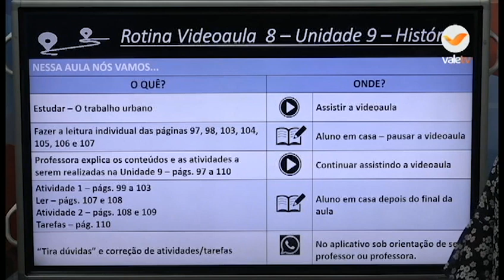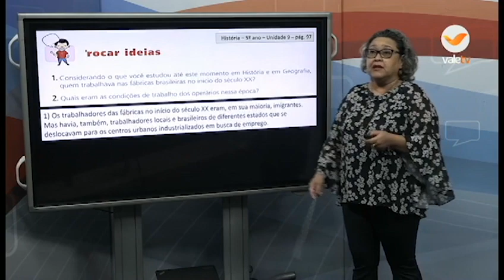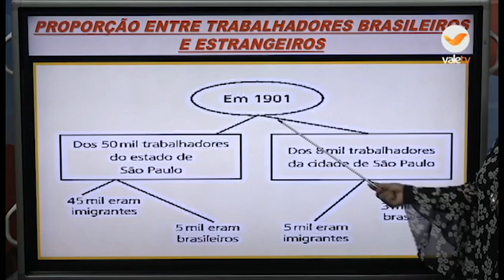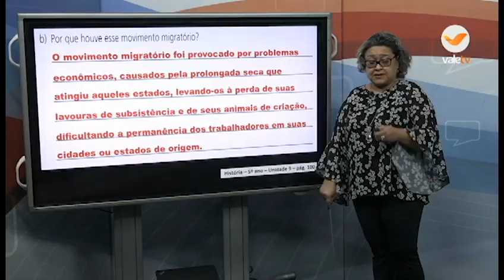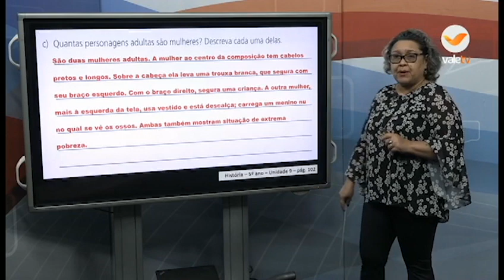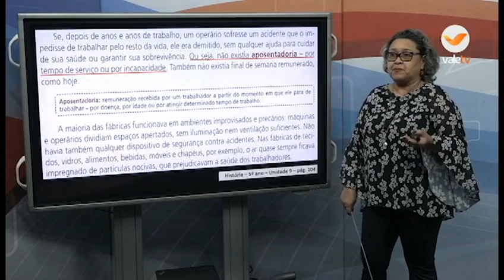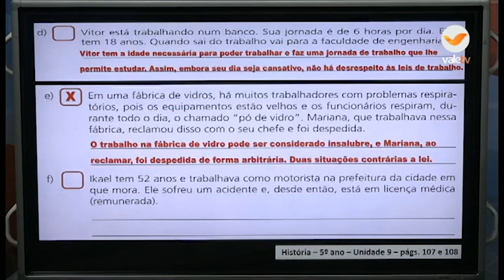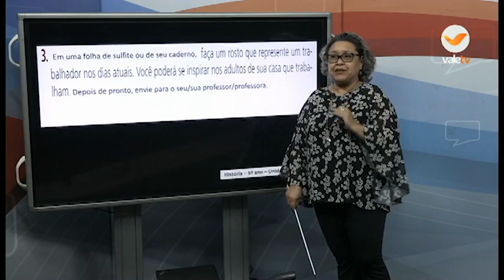14H 5º ANO HISTÓRIA 18 09 20